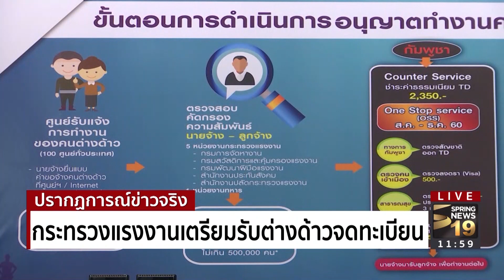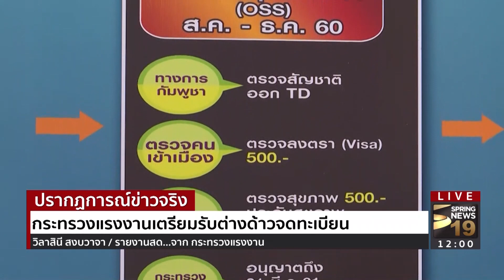เช็กขั้นตอน! กระทรวงแรงงานเตรียมรับ “ต่างด้าวจดทะเบียน”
ความพร้อมของศูนย์รับแจ้งการทำงานของคนต่างด้าว ที่กระทรวงแรงงานเป็นเจ้าภาพ วันนี้ (23 ก.ค.) มีเจ้าหน้าที่เทคนิคมาวางระบบเพื่อเตรียมความพร้อมตั้งแต่ช่วงเช้า ซึ่งบรรยากาศเป็นไปด้วยความเรียบร้อย